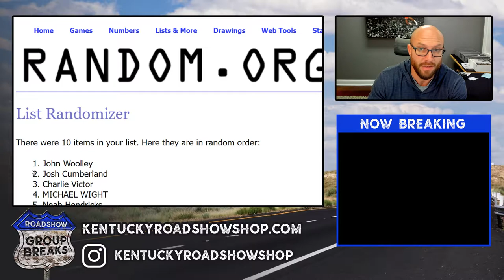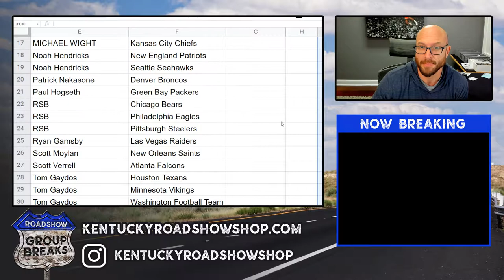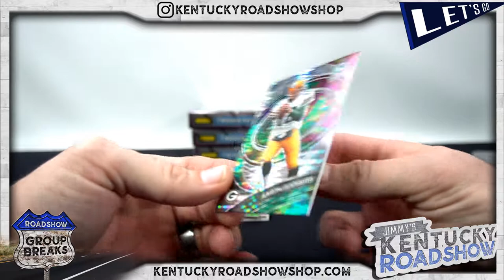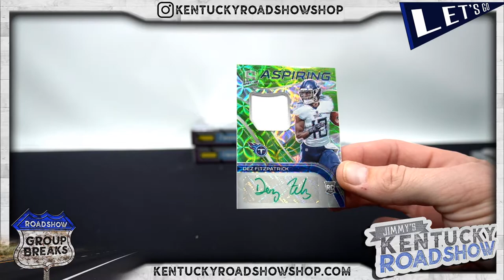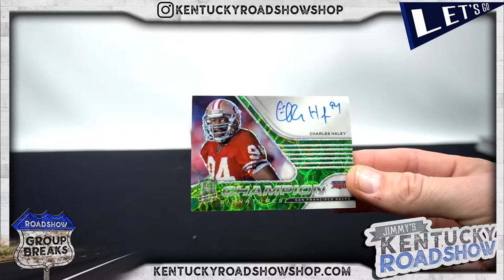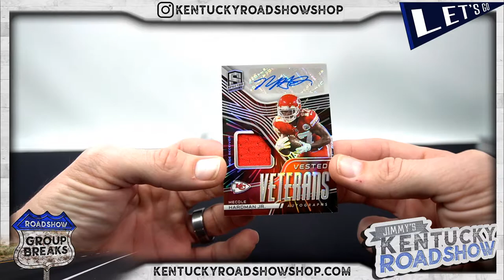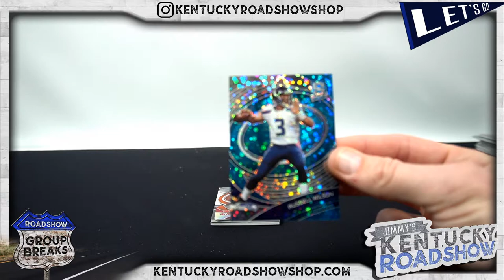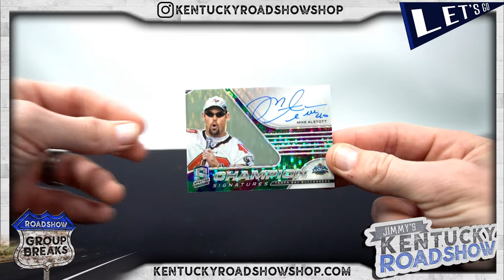2021 Panini Spectra Football - 4 Box Break #1